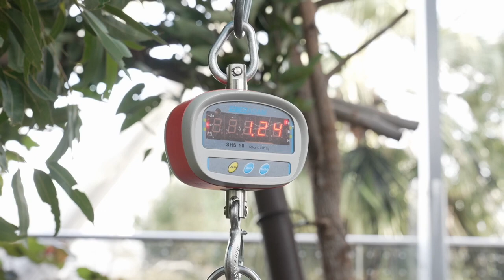Parker the Koala Joey emerges from mother's pouch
A zoo in Sydney released footage and images on July 20 as it announced that a nine-month-old koala joey, named Parker, had emerged from its mother’s pouch.